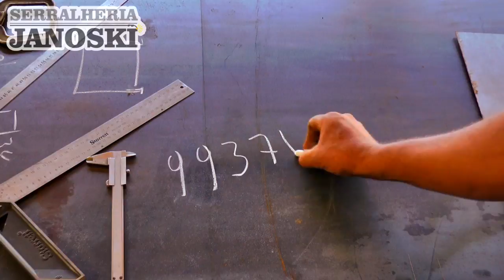GRUPO AMIGOS DO BEM PROMOVE EVENTO EM BENEFICIO AOS ANIMAIS DE RUA.